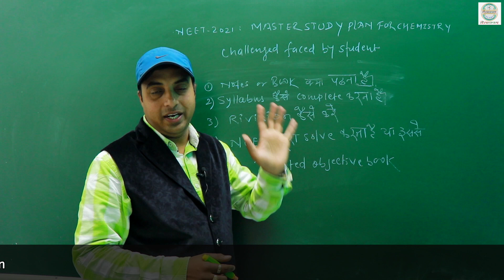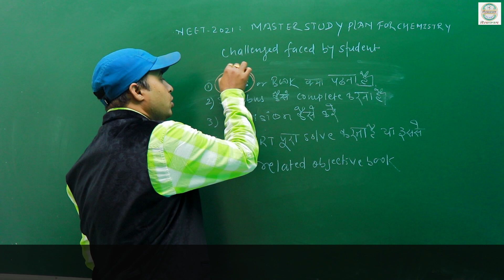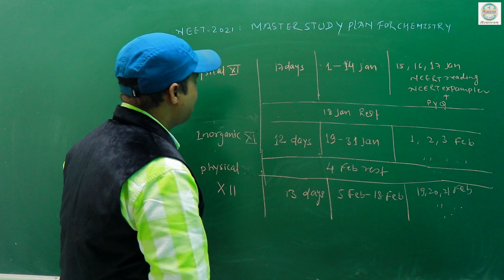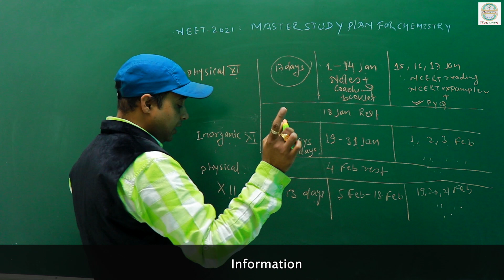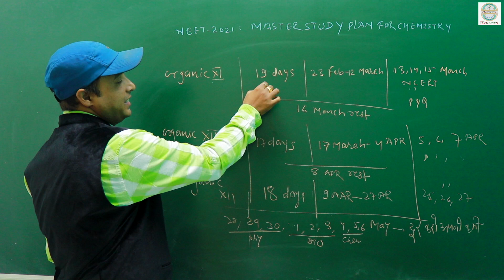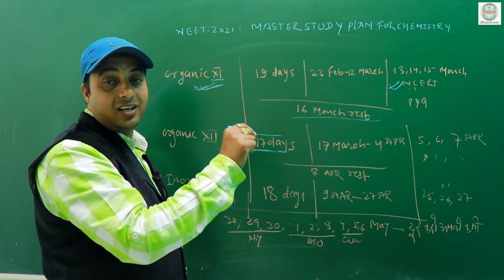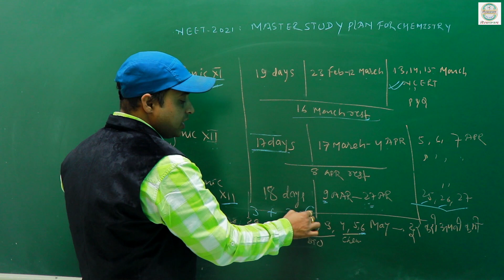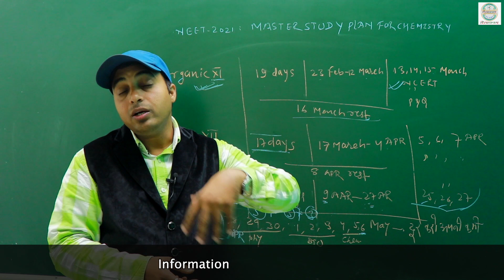NEET 2021 MASTER PLAN 🔥 FROM ZERO TO 180 MARKS IN JUST 4 MONTH 😱 | TOPPERS STRATEGY FOR LAST 4 MONTH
*Download the Chandrahas Sir App from Google Play Store or App Store
Best Buy  On Amazon
In this video i have discussed about NEET 2021 MASTER PLAN FROM ZERO TO 180 MARKS IN HJUST 4 MONTH | TOPPERS STRATEGY FOR LAST 4 MONTH
In my App you will get -Live Interactive Classes, Recorded Video Lectures, Test Series, Chapterwise Study Material,Topicwise DPP, Doubt Clearing & Discusion Session , Performance Discussion Through Regular PTM, Chapterwise Test,Dynamic Exercise and much more on "Chandrahas Sir"App.

In this you will find the strategies, plans, motivational stuff, educational videos for all national level exams like AIIMS, JIPMER, IIT JEE,NEET

Rasayanam JEE,NEET is the first choice of student in Northern India for preparation of JEE main and advanced ,NEET & AIIMS.
Chandrahas Sir is known for his focused and simplified JEE main+advanced/NEET/NCERT teaching to bring to student an easy and analytical methodology towards JEE main
+advanced /NEET Aspirant